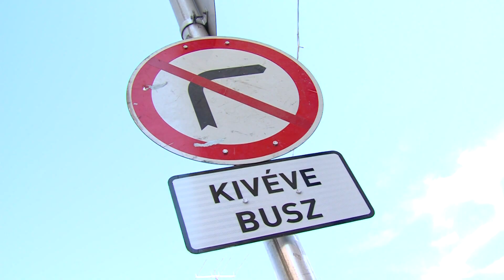Kanizsa Tv Híradó - Autósok figyelem!